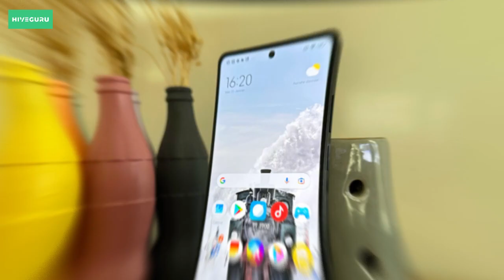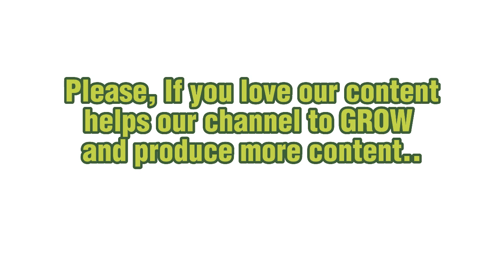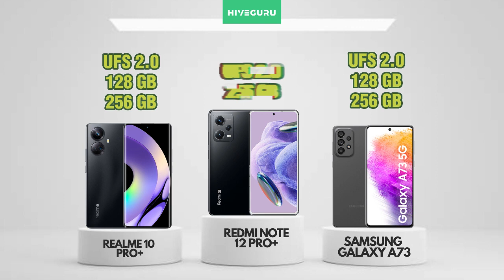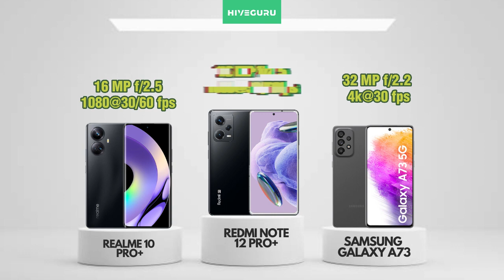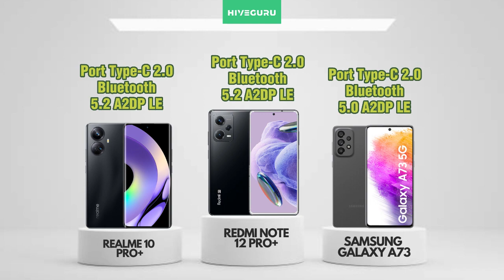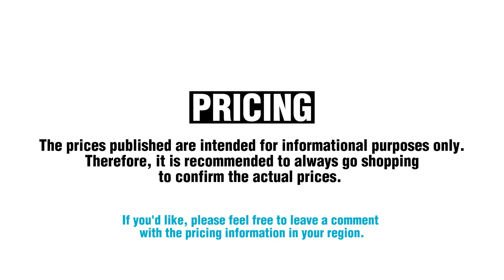Realme 10 Pro+ vs Redmi Note 12 Pro+ vs Samsung Galaxy A73: Which Phone Offers the Best Value?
In this video, we'll be comparing three of the most popular flagship phones of 2023: the Realme 10 Pro+, Redmi Note 12 Pro+, and Samsung Galaxy A73.
Redmi Note 12 Pro+
Samsung Galaxy A73

These phones have been making waves in the tech world for their impressive features and powerful specs.We'll take a closer look at the design and build quality of each phone, as well as their camera capabilities, battery life, and overall performance. You'll also get to see how each phone stacks up against the others in terms of value for money.

One of the most interesting aspects of this comparison is the different approaches that each brand takes when it comes to their flagship devices. Realme, for example, is known for offering premium features at an affordable price point, while Samsung is known for its sleek and stylish designs. Xiaomi, on the other hand, is known for packing its phones with as many features as possible.

We'll also be examining some of the key differences between the phones, such as the display quality, processing power, and storage capacity. This will give you a better idea of which phone is best suited to your individual needs.

Whether you're in the market for a new phone or simply curious about the latest tech trends, this video is sure to provide some valuable insights. So sit back, relax, and enjoy our in-depth comparison of the Realme 10 Pro+, Redmi Note 12 Pro+, and Samsung Galaxy A73.

About Us:

Whether you're a tech enthusiast, a gamer, or just looking to stay up-to-date with the latest tech trends, HiveGuru has you covered.  hiveguru
We provide in-depth analysis and hands-on reviews of the latest smartphones, laptops, gaming gear, and other tech products. Do not miss a single video.